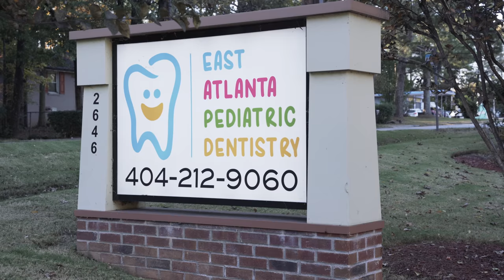"WHEN YOUR MOM IS NICER TO YOUR FRIENDS" 😑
🔔 Hit  the notification 🔔 so you don't miss out on this content.

Starring👇🏾:
👉🏾   @TiffanyLaRyn Aiden and Elias

Written by 👇🏾:
👉🏾 Dame Pierre

Shot & Edited by 👇🏾:
👉🏾 DMart